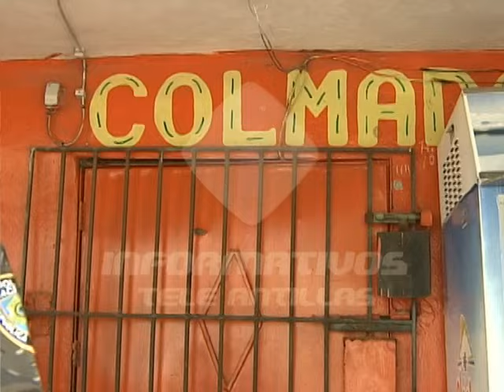Patrulla PN mata a tiros a oficial del Ejército y su esposa en San Cristóbal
Un primer teniente del ejército y su esposa fallecieron, tras un supuesto enfrentamiento a tiros con una Patrulla de la Policía Nacional, en la localidad Canastica de San Cristóbal.